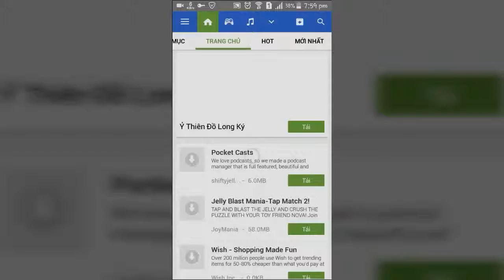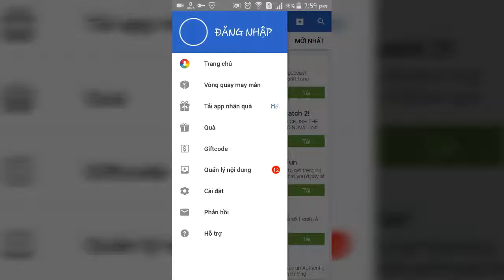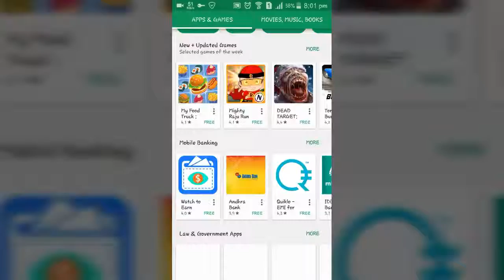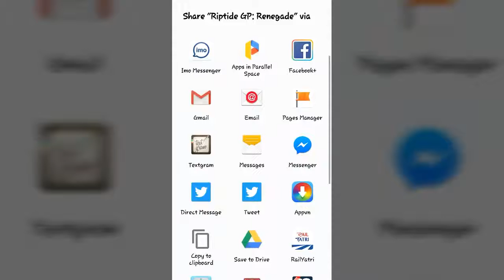How to download paid app for Free ? | Get Play Store Paid App | Download paid Game for Free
APPVN aap is a great aap for us.. we can download any paid aap/games for free..